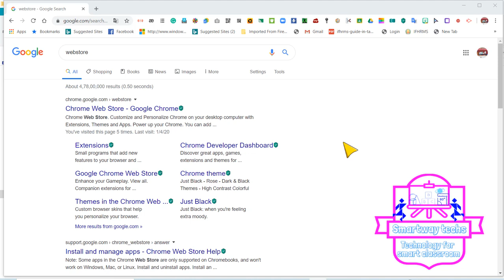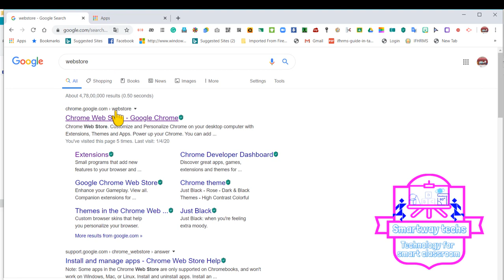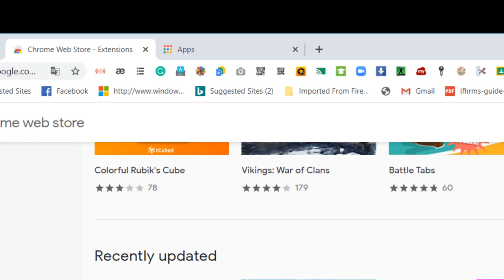GOOGLE WEBSTORE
Chrome Web Store. Customize and Personalize Chrome on your desktop computer with Extensions, Themes and Apps. Power up your Chrome. You can add